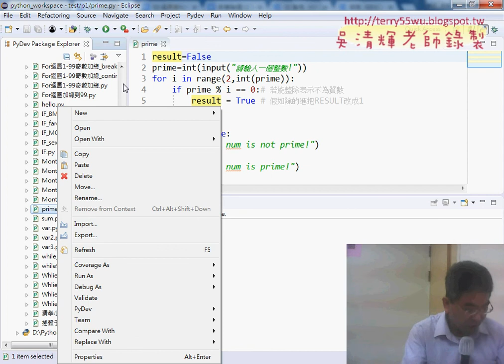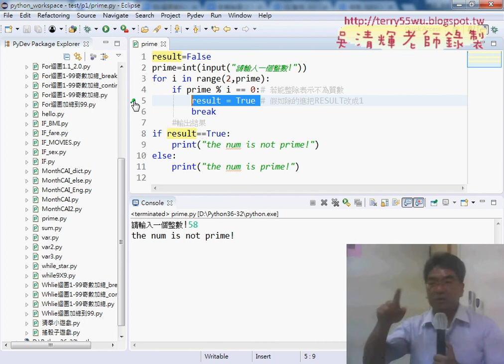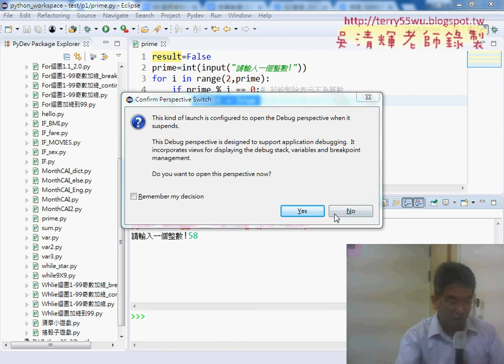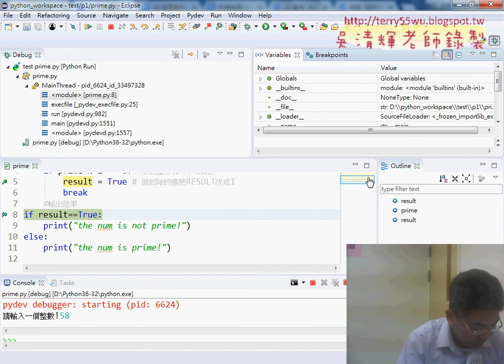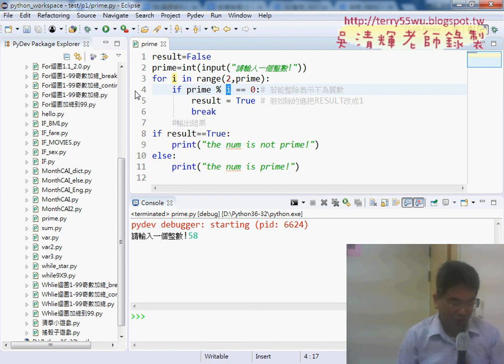02 練習題：質數判斷